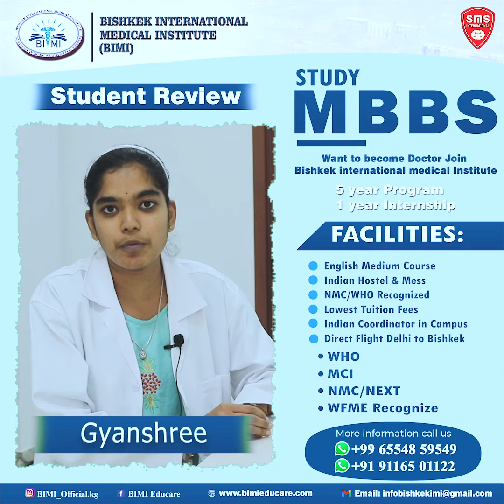BIMI Medical Student Testimonial//Gyanshree//SMS International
thank you Gyanshree for your valuable feedback, every student is special and every student's satisfaction matters alot for the Team BIMI and SMS International. we are here to make your dream come true as a doctor